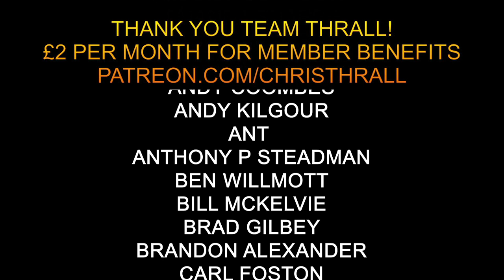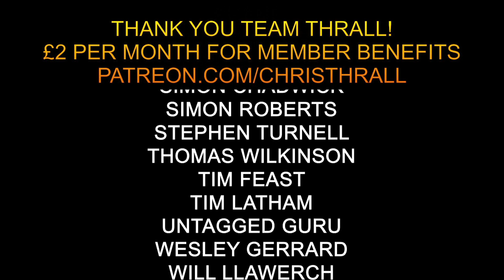Hollywood Celebrity Bodyguard | Jack English | Royal Marines Commando | Afghanistan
Before becoming a Hollywood bodyguard to the stars, Jack English served as a Royal Marines Commando in Afghanistan.

➱ Supergreens powder
➱ Nutribullet